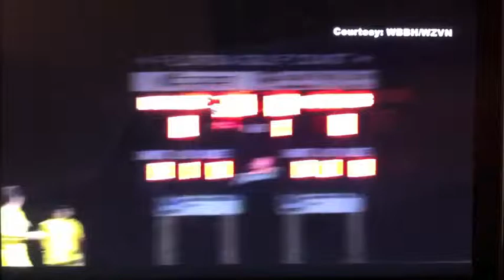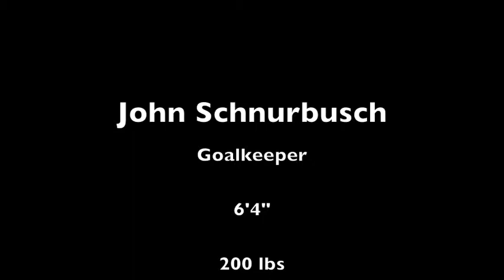John Schnurbusch Goalkeeper Highlights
John Schnurbusch Goalkeeper 6'4" 200lbs DOB: 9/17/91